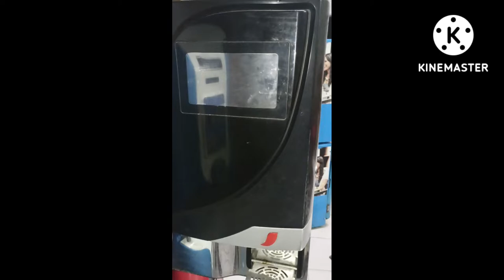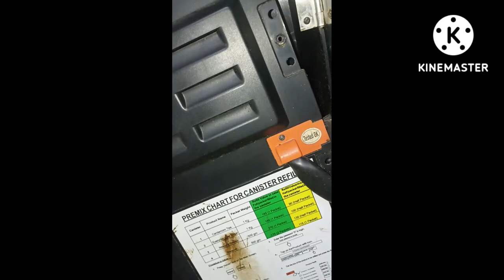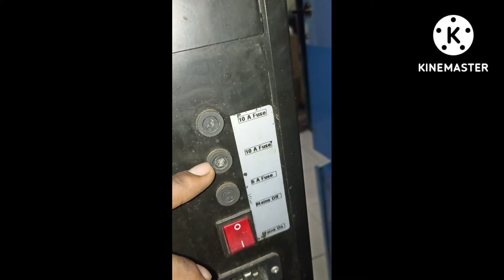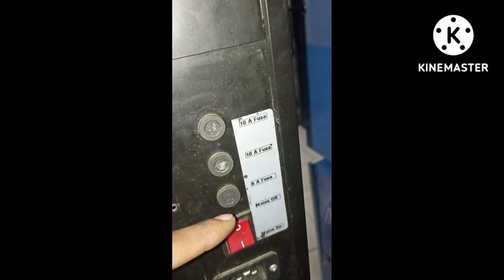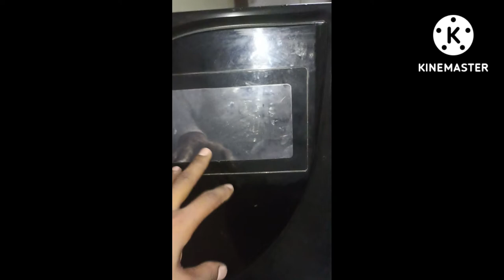Tea coffee vending machine Repair||How to Repair Coffee Machine||chai coffee machine kaise thik kare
🙏🙏आपको हमारी चैनल पे आने के लिए शुक्रिया 🙏🙏

जैसे आप सब जानते है मेरा नया चैनल हैं तो कृप्या आप लोग सपोर्ट करे 🙏🙏🙏

Nescafe Original machine name is :Inizio
In this machine the display tap runs on WiFi or this machine needs high network to run
Nescafe gives this machine on rent only
And someone in you needs a machine
Very good for office Steam is extra heat